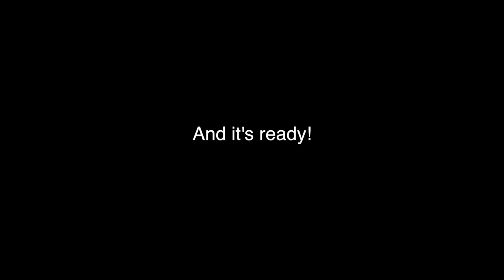Easy Chicken Biryani by Beginners, Germany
You can also follow me-